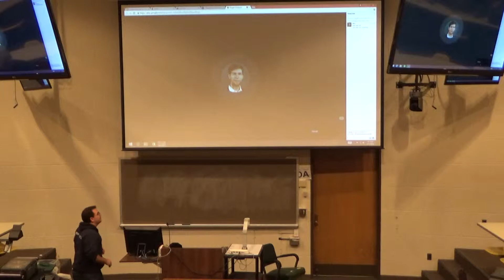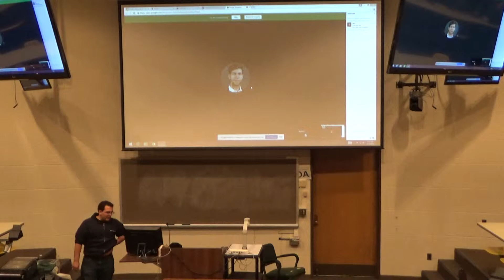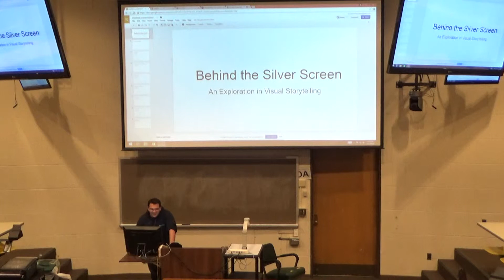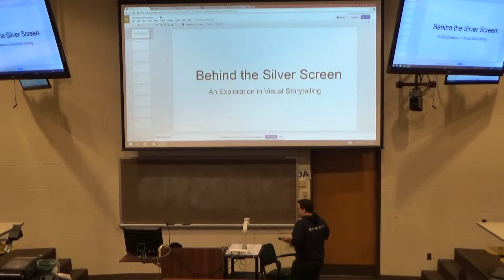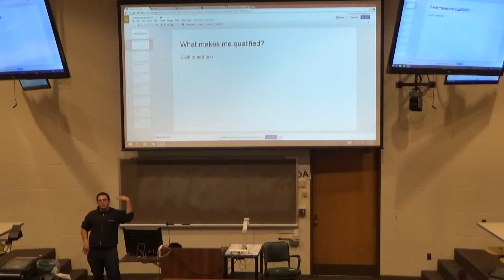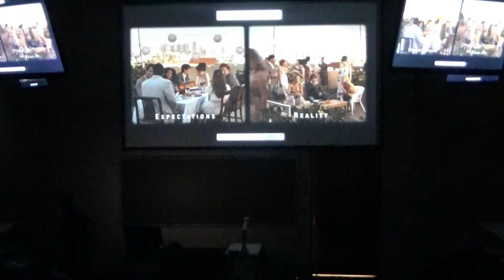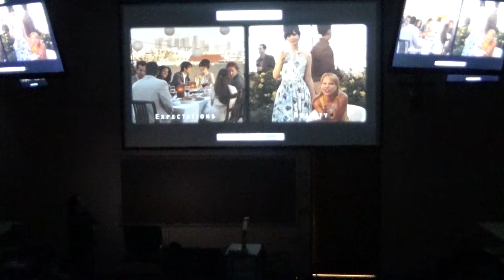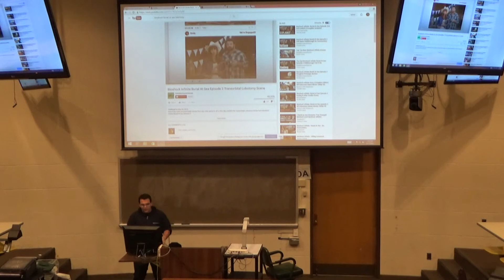Jon Fireside Chat - Visual Storytelling (1/6)